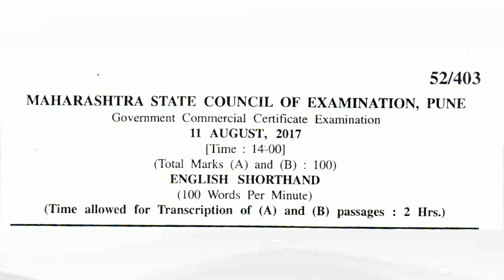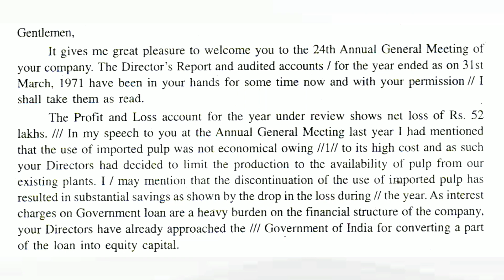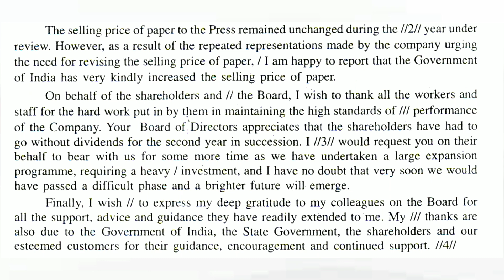100 WPM English Dictation | 100 Speed English Dictation | GCC August 2017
Topic Covers
100 wpm english dictation
100 speed english dictation
GCC August 2017
shorthand
shorthand 100 wpm
stenography sikho
dictation 100 wpm
shorthand passages 100
passage 100 wpm
100 wpm english shorthand
legal
Legal matters